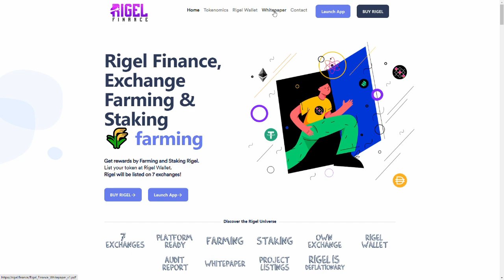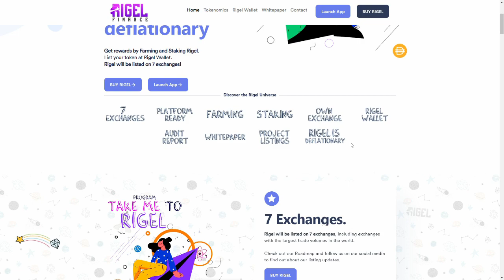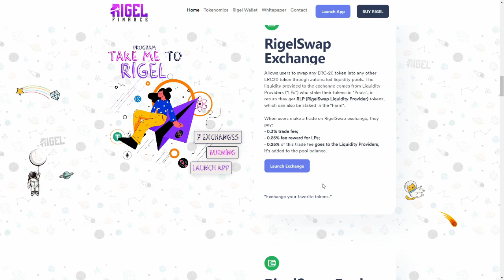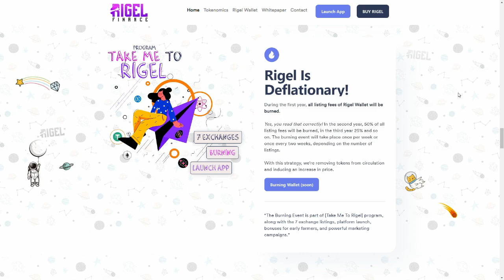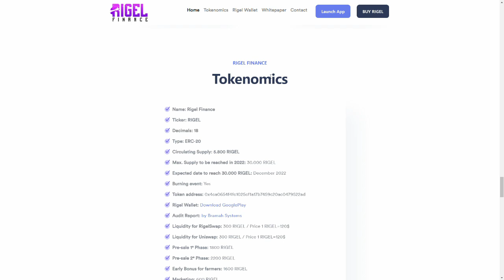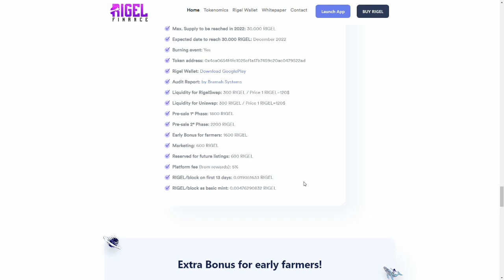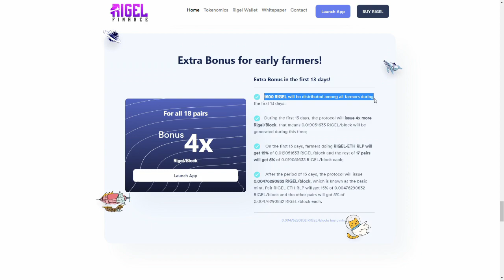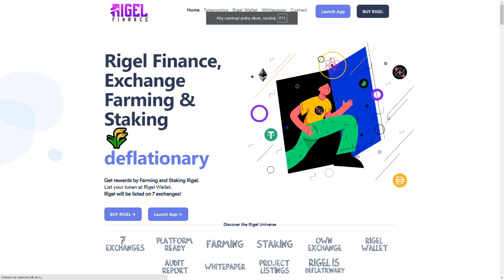Rigel.Finance - Exchange & Farming & Staking (BUY RIGEL NOW!!) +170% IN LAST 24H!!